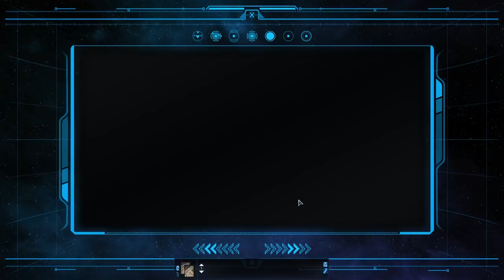Star Trek Online w/ Nyzam45 - Age of Discovery Tutorial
With the new Season... expansion... whatever this is for Star Trek Online, we got a new Federation tutorial and a handful of Star Trek: Discovery themed episodes! Let's start out our new voyage with a brand new tutorial.

Kudos for anyone who actually gets to the end of this exceptionally long video!